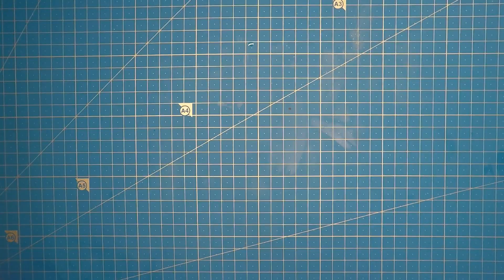Epoxy resin / RESIN ART